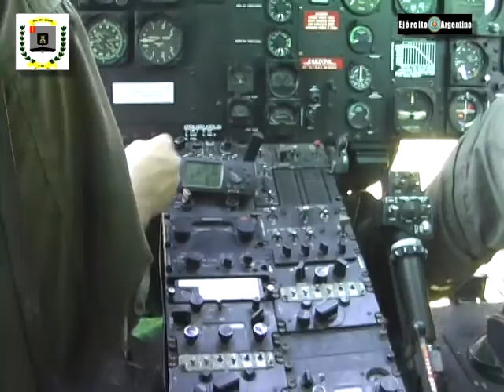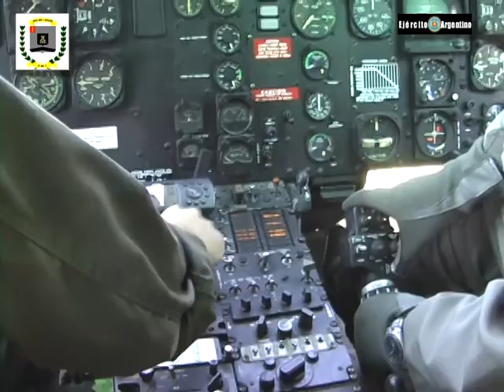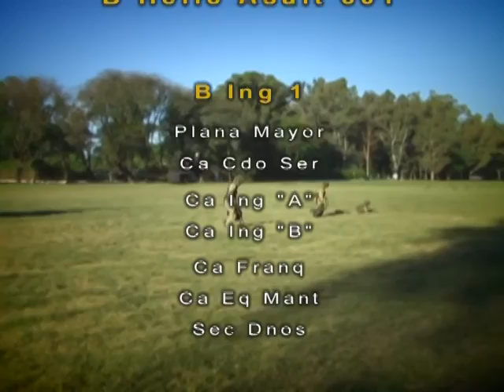EJERCICIO B ING 1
FILMACIÓN Y EDICIÓN - JOSÉ NORBERTO CABALLERO